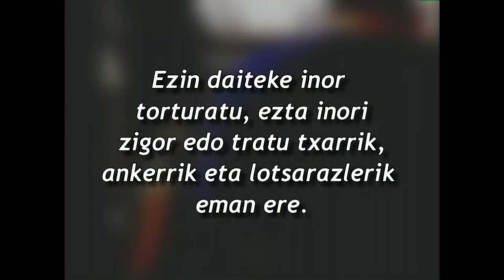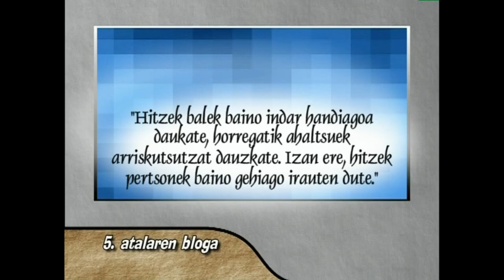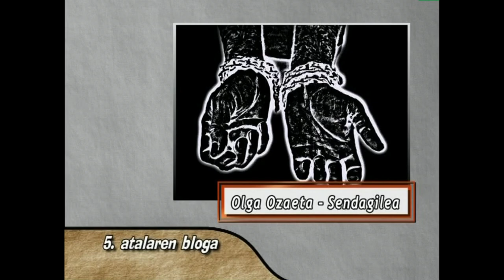GE -5- Giza Eskubideak: guztionak, guztiontzat (5. Atala eta bloga)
Edukia eta erabilera:
Aldarrikapen Unibertsaleko 5. Atalaren hitzak entzun ostean hartarako prestatutako blogari batzuek euren iritziak emango dizkigute, ikasleak eztabaida bidean jartzeko helburuaz.